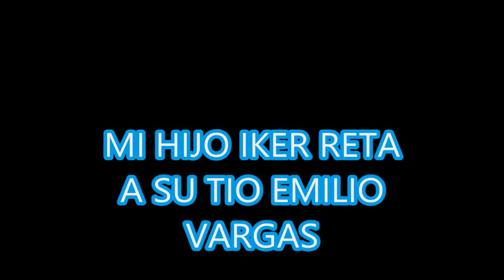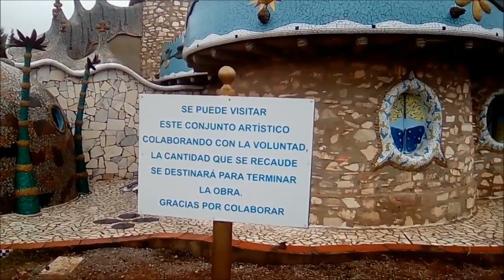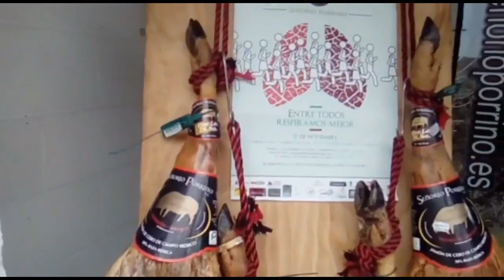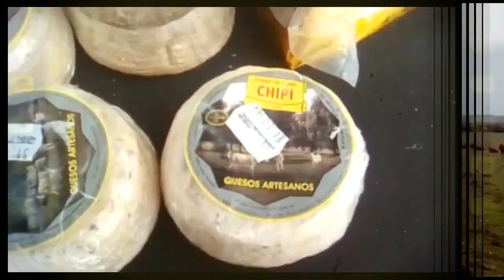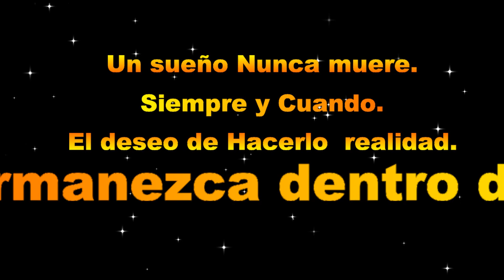UN YOUTUBERS CON BRILLO PROPIO. Invitado Especial - La Bola de Cristal - Badajoz - España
UN  YOUTUBER CON BRILLO PROPIO .Es una sección del canal franklin Reimi.  CANAL DE MOTIVACIÓN Donde hacemos un pequeño recorrido,  por algunos de los videos realizados en el canal del youtube invitado,  el objetivo principal es  motivar a quienes inician en este mundo  maravilloso de youtube, para que sigan adelante y luchen por sus metas y sueños . No  elegimos por número de suscriptores nos basamos en aquellos de mucha CARISMA, BUEN CONTENIDO Y HUMILDAD. .Tu pudieras ser elegido para una edición especial . .INVITADO  ESPECIAL  LA BOLA DE CRISTAL  - BADAJOZ  -  ESPAÑA. conozcamos un poco más de este carismático amigo.
Este material de video es totalmente  colaborativo.

La música utilizada en este video  LIBRE DE  COPYRIGHT

Si nos ayudas   a compartir llegaremos a más amigos, y descubriremos más YOUTUBERS TALENTOS

 NOTA--Los  YOUTUBERS QUE PRESENTAMOS EN ESTA serie especial. SON DEBIDAMENTE NOTIFICADOS